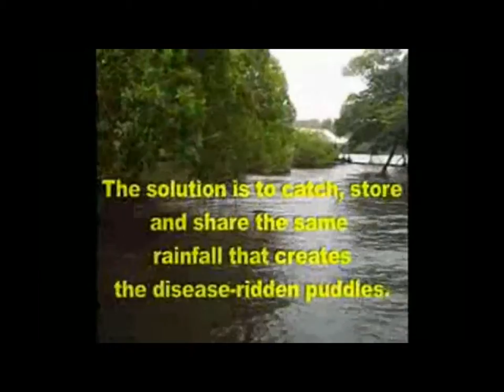2012 Panama GotWater